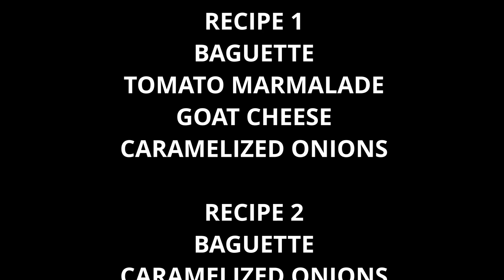SPANISH TAPAS RECIPES | QUICK AND EASY APPETIZERS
EASY TO PREPARE TAPAS TRADITIONAL SPANISH CUISINE.  I SHARE THE 3 RECIPES. HAPPY COOKING!